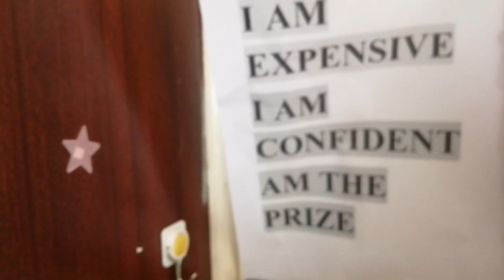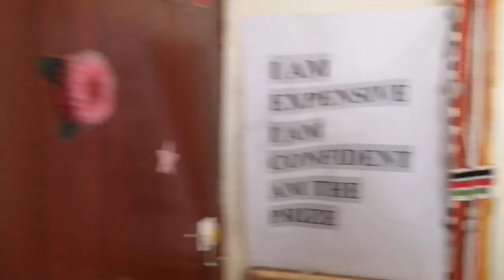WEEKLY VLOG:Spend a week with me/cook with me/visiting a showroom